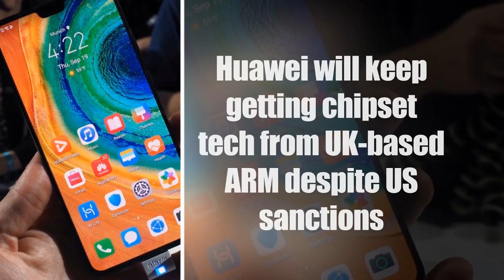Apple Reveals AirPods Pro, Alphabet and Fitbit , iPhone 5 users risk | TECH NEWS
Hello and welcome toTop Picks  , today in this video we are going to talk About the latest tech news of the week

Don’t Say AirPods 3: Apple Reveals AirPods Pro, with Active Noise-Cancelation And Great New Design

Alphabet and Fitbit: could this be the competition the wearables segment has been waiting for?

iPhone 5 users risk losing internet access

The technology giant said users who did not download iOS 10.3.4 by 3 November would be locked out of features that rely on the correct time and date.

2020 Ford Mustang Shelby GT500 first drive review: The icon, elevated

Huawei will keep getting chipset tech from UK-based ARM despite US sanctions

Motorola unveils its third-generation Moto 360 smartwatch

As is the case with previous Moto 360 smartwatches, this version is targeted at people who need a general-purpose device. Something that looks good, runs apps, and can play media.

Music Credit
FROM NCS

 we ll immediately take it down.
This help supports the channel and allows us to continue to make videos like this.